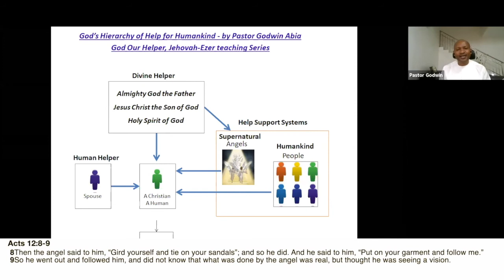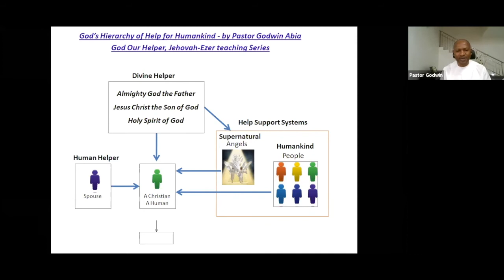God, Our Helper Part 4 | Pastor Godwin Dan-Abia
These past weeks, we have covered some ground on the theme 𝗚𝗼𝗱, 𝗢𝘂𝗿 𝗛𝗲𝗹𝗽𝗲𝗿 "𝗝𝗲𝗵𝗼𝘃𝗮𝗵 𝗘𝘇𝗲𝗿".

In this concluding session, 𝗣𝗮𝘀𝘁𝗼𝗿 𝗚𝗼𝗱𝘄𝗶𝗻 outlines 𝗚𝗼𝗱'𝘀 𝗛𝗲𝗹𝗽 𝗦𝘆𝘀𝘁𝗲𝗺 𝗳𝗼𝗿 𝗛𝘂𝗺𝗮𝗻𝗸𝗶𝗻𝗱 as He ties it all together.

We believe this will bless you. We look forward to reading your comments and testimonies.

𝐓𝐢𝐦𝐞: 11AM